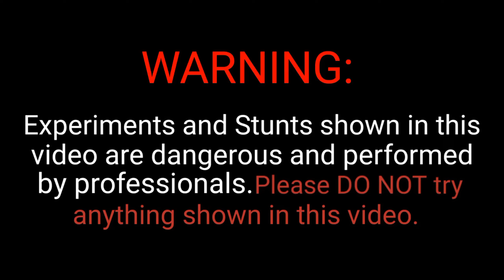10 New Amazing Science Experiments Compilation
10 New Amazing Science Experiment Compilation

*Welcome To ' CRAZY FAME '*
Channel Host - Raj Chaudhari